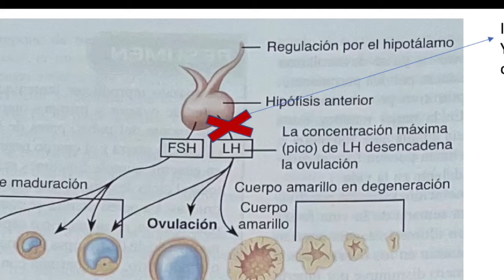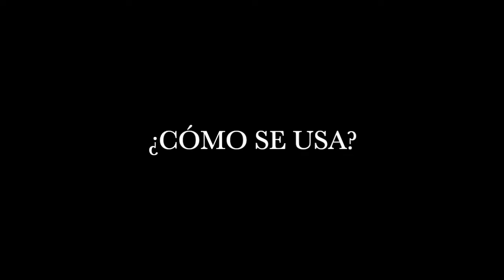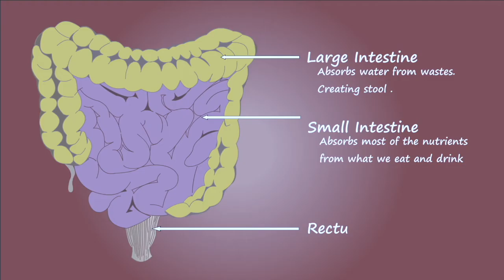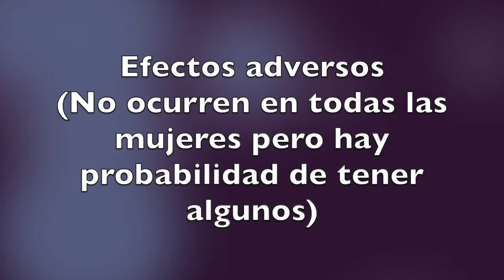PASTILLA DEL DÍA | COMO FUNCIONA | EFECTOS | COMPLICACIONES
El levonorgestrel se usa para evitar el embarazo después de una relación sexual sin protección (tener relaciones sexuales sin ningún método anticonceptivo o con un método anticonceptivo que falló o que no se usó de manera correcta [p. ej., un condón que se deslizó o se rompió, o píldoras anticonceptivas que no se tomaron según lo indicado]). No debe usarse el levonorgestrel para evitar el embarazo de manera regular.

🔴 IMPORTANTE
Este video es hecho por estudiantes de medicina, por lo que no estamos autorizados a recomendar algún medicamento, sin embargo esta es la información recopilada de distintas fuentes y no sustituye la visita al médico.

Fisiopatlogía de Porth 10 edición

Farmacología de Rang y Dale